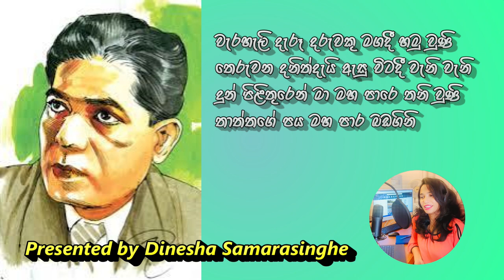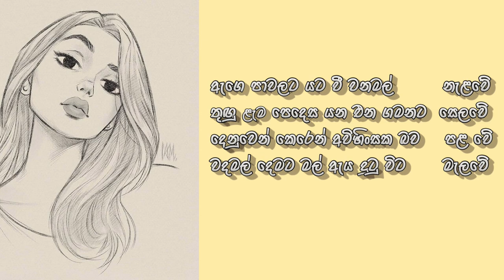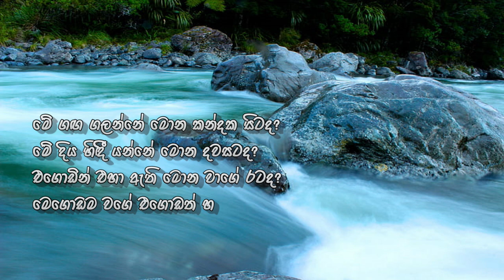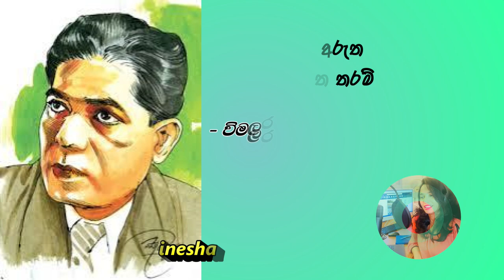විමලරත්න කුමාරගම කවි විවරණය A reflection on Wimalarathna Kumaragama Poetry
ඔබේ කවිවල අරුත        ගැඹුරුය
එහෙත් හදවත තරම්        මිහිරිය

- විමලරත්න කුමාරගම කවි විවරණය -